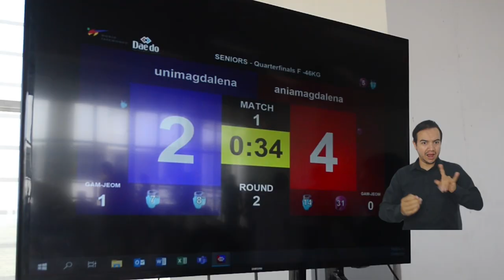Nuevo dojo de artes marciales de la Universidad se estrena con Regional de Taekwondo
Durante el Primer Intercambio Regional de Taekwondo, realizado en la Universidad del Magdalena, deportistas y entrenadores exaltaron la implementación con la que cuenta el nuevo dojo de artes marciales, lo que hizo que el evento tuviera nivel de un torneo nacional, organizado por la Federación de esta disciplina. Conoce tú también como nuestra Institución se fortalece en materia deportiva…